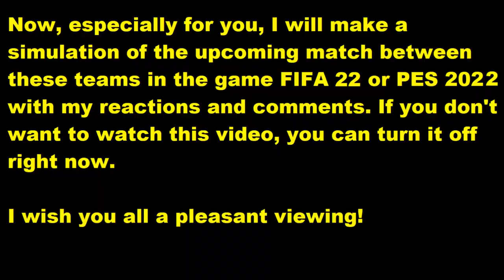Gaziantep FK - Galatasaray FIFA 22 My reactions and comments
This video will play Gaziantep FK - Galatasaray  reactions